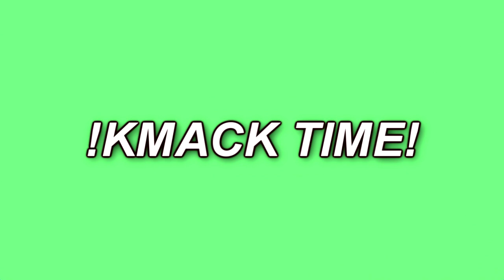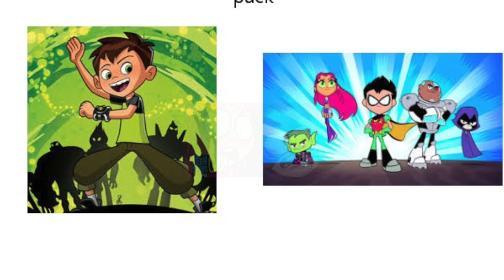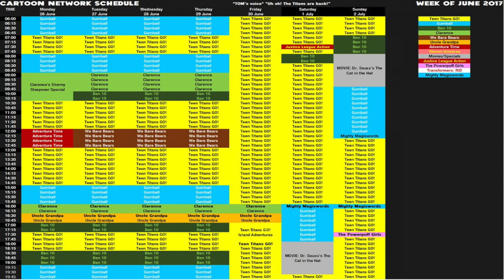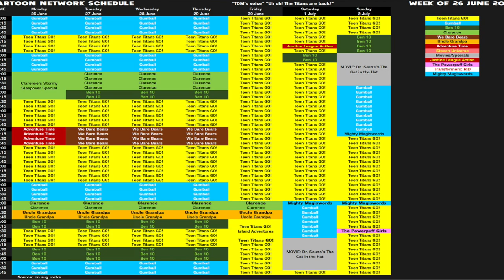Why Does Cartoon Network Suck Now?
Cartoon Network used to be the power house of cartoons but recently the network has fallen off. Here is why I think the new Cartoon Network sucks.

More Theories!